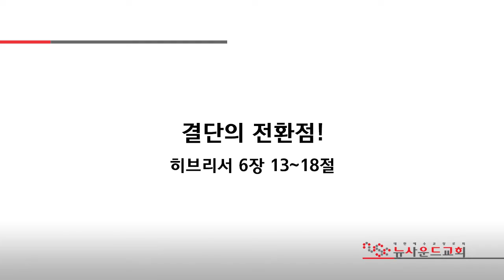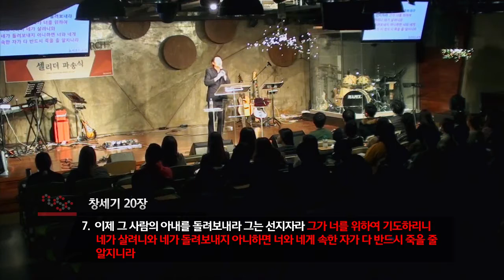뉴사운드교회 | 천관웅목사 | 20190224 주일예배 "결단의 전환점!"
제목 : 결단의 전환점!
본문 : 히브리서 6장 13-18절